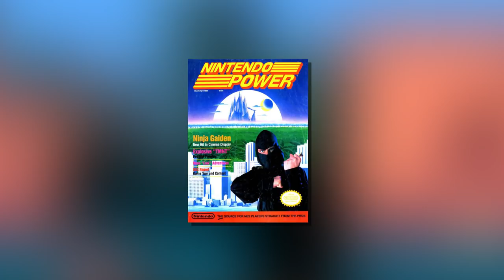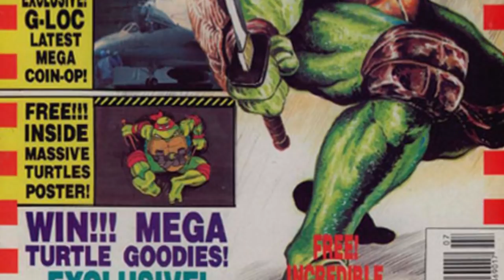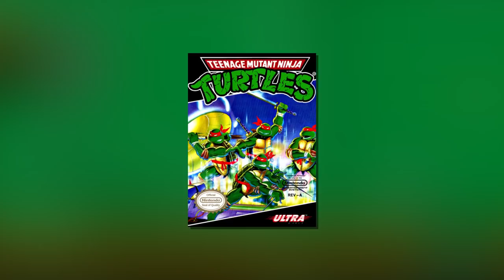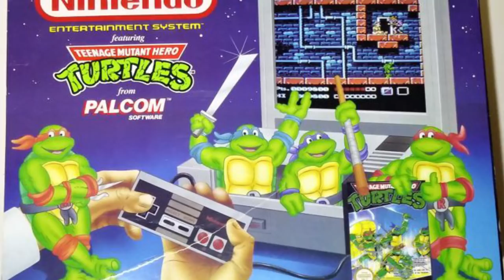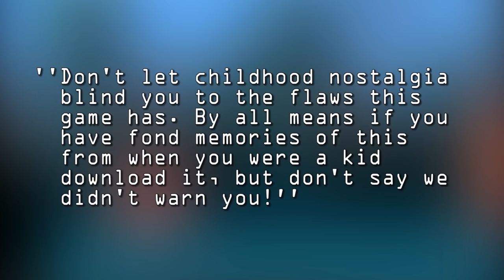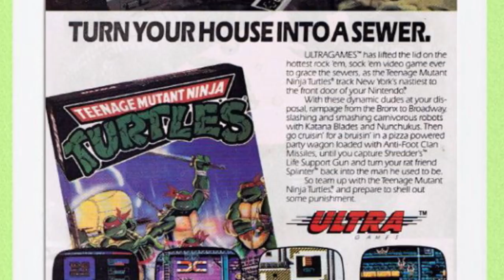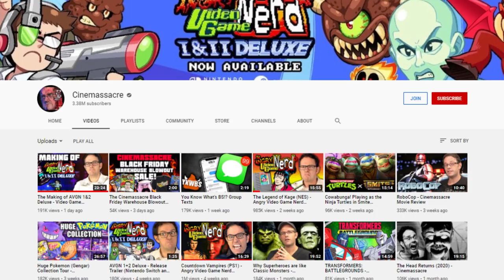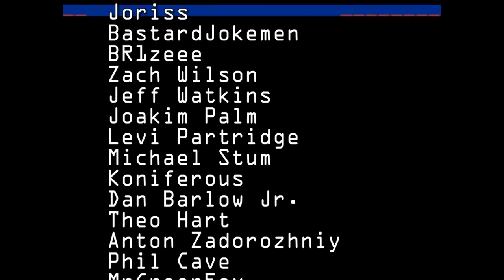TEENAGE MUTANT NINJA TURTLES NES - History of the HORRIBLE TMNT game !?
Today Top Hat Gaming Man Discussing the strange history of the Turtles NES game and its public perception over the years.

Thumbnail Source
deeamo-d625evf